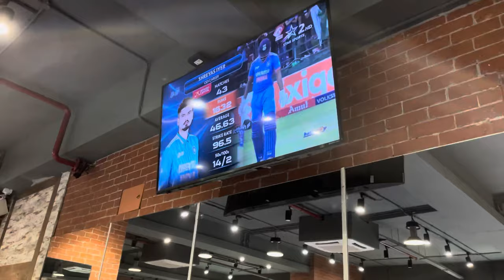Gym me mile Harshvardhan sir | @harshvardhanrane ..✌️| gym Vlogs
I hope aapko achha laga rahega video

Thank you video dekhne ke liye
Kuch galat bola rahega to sorry guys